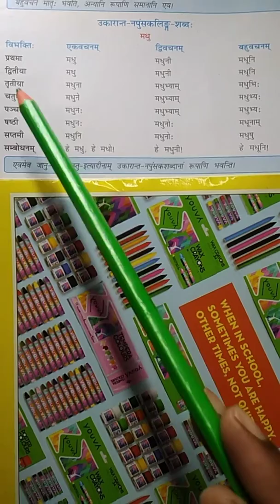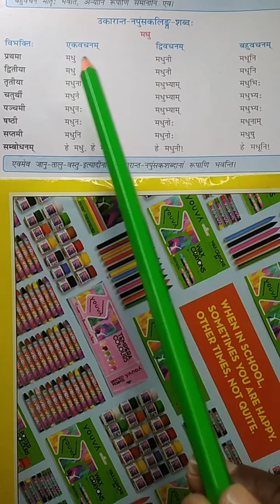मधु शब्द रूप (ऊकारांत-नपुंसकलि़ंग) संस्कृत मे